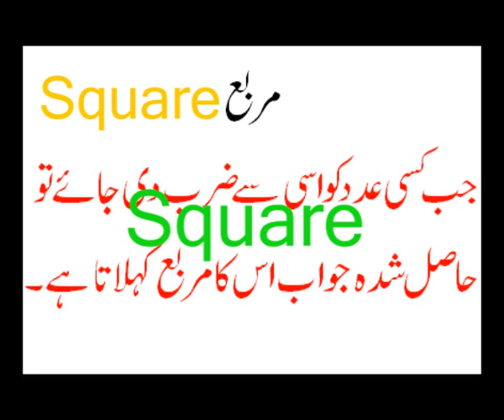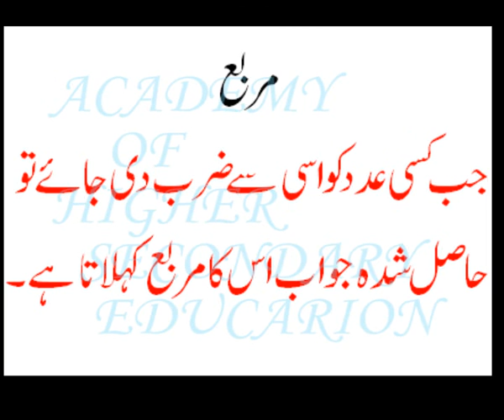Maths for Matric...square...academy,s video...wmv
Maths for Matric...square...academy,s video...